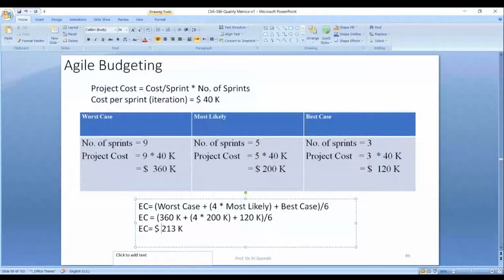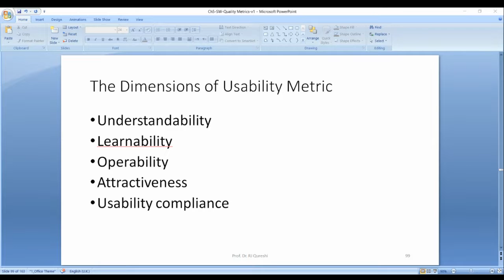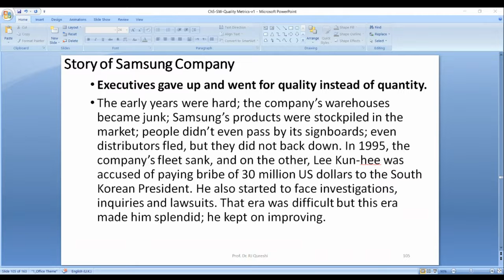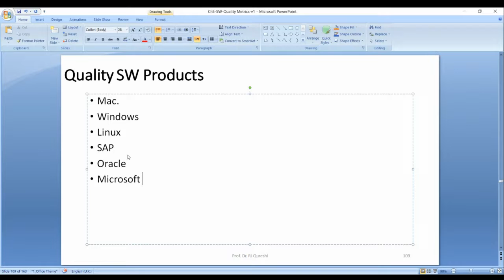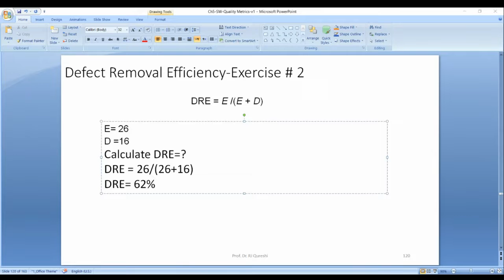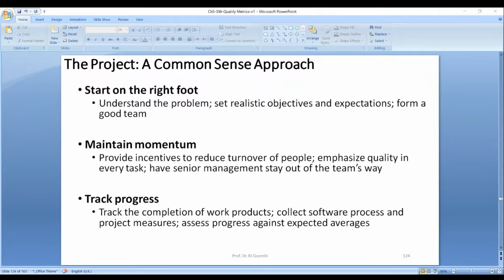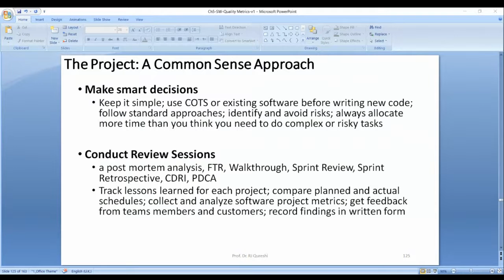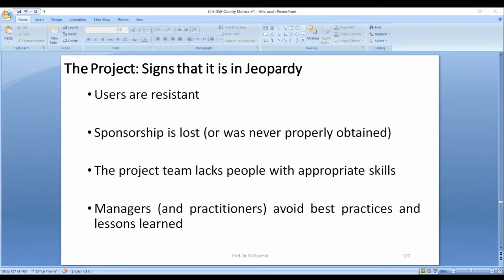Software Quality Assurance (SQA)-L22-Size, Function and Quality Attributes Metrics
Size, Function, Defect Density, Reliability, Usability, Portability & Process Metrics and the Signs that Project is in Jeopardy